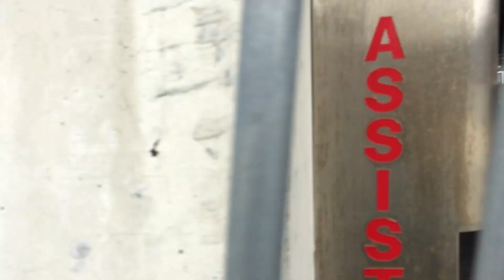CRAZY DRAG RACING LAMBORGHINI ON THE HIGHWAY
This crazy twin turbo Lamborghini Gallardo was racing a VW golf Gti and an Audi SQ5 on the highway they crazy thing was the Audi and VE were just as fast as the Lamborghini other than that I went to the Lennox cars and coffee and there were some cool cars including a Porsche GT3RS and really cool turbo and a collection of other great cars including the Columbus BMW squad after that the BMW and I and another photographer went to a a parking garage and did a quick photo shoot and they did an awesome rev off. This was one of my favorite videos hope you enjoy it

The ohio leap

Cars unite people